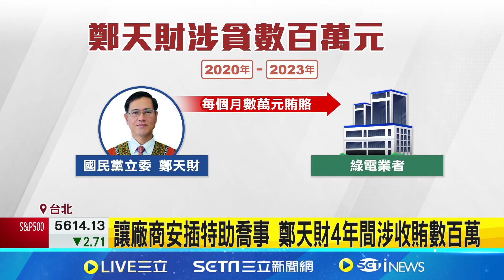藍委鄭天財涉收賄數百萬 200萬交保限制出境 讓廠商安插特助喬事 鄭天財4年間涉收賄數百萬│記者 游任博 黃昀凡 孟國華 │【台灣要聞】20240828│三立iNEWS